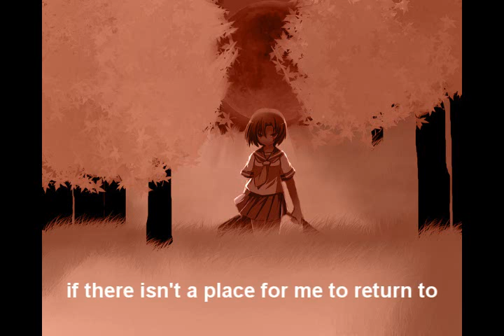【UTAU】Higurashi no Naku Koro ni - ひぐらしのなく頃に [ENG subs]【Catia】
main vocals are Catia and Catio, with backing by Aoiko and Jiko Setsudan

ust by RewoundClockwork
picture found on a wallpaper site